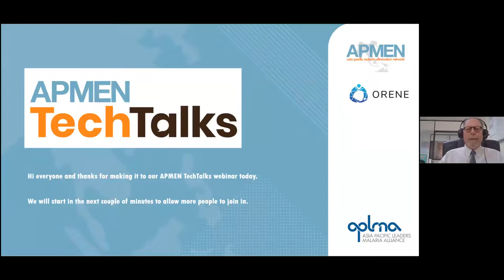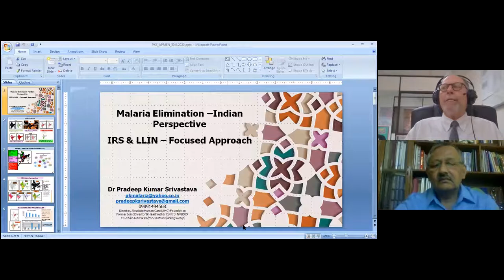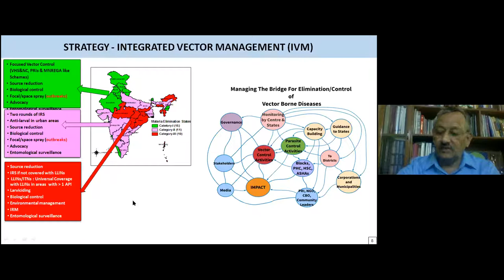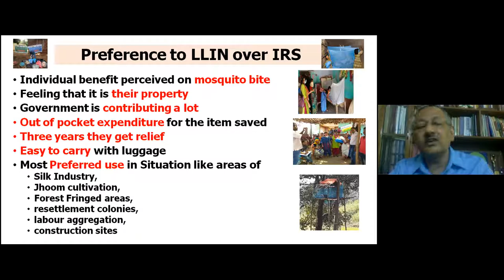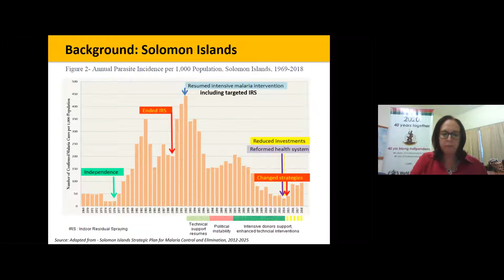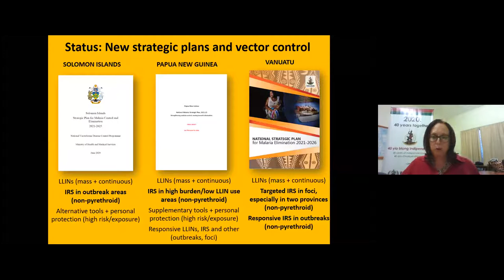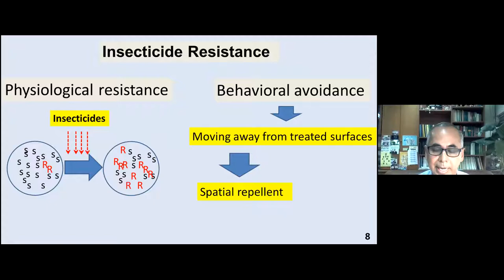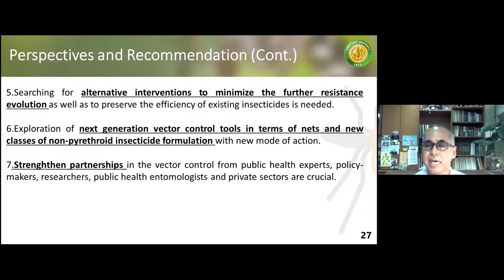Role and status of bednets, IRS and insecticide resistance in Asia Pacific | APMEN TechTalks